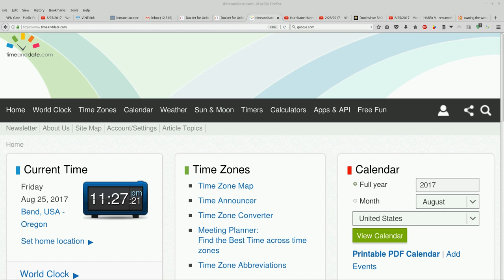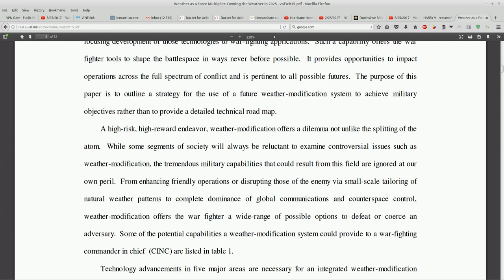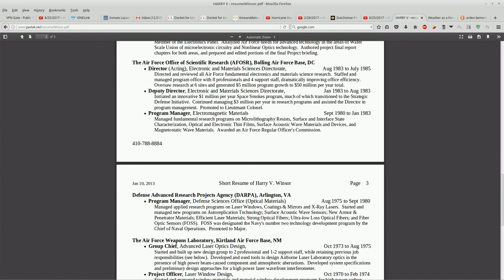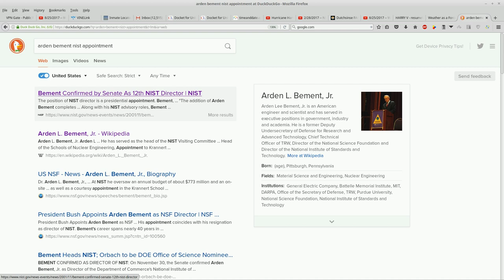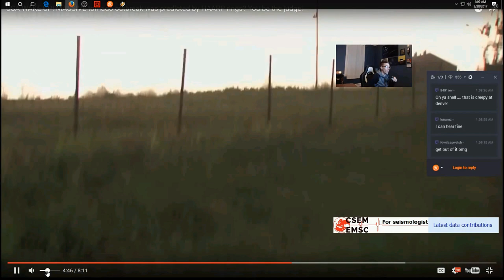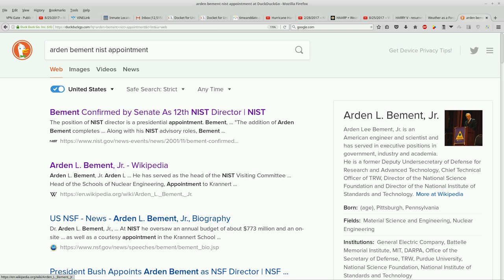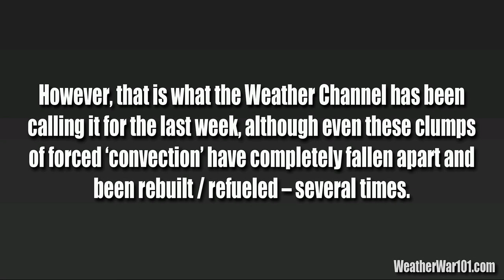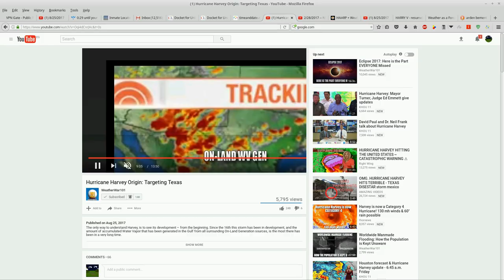Waging War With Weather (WWWW): 8 Years Ahead of Schedule: Exposing Control Mechanisms of Weather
Waging Ware With Weather

without prejudice,

Dani